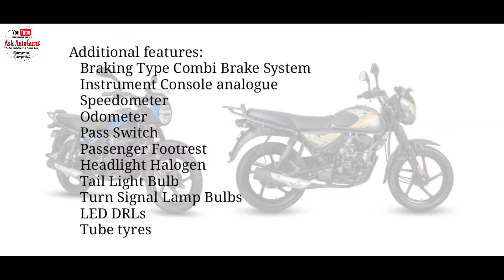2021 New Bajaj CT 110 X | Practical ride | Top speed | Price | Features | Pros cons | Full review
2021 New Bajaj CT 110 X | Practical ride | Top speed | Price | Features | Pros cons | Full review

         Hello guys,
         Today we are going to talk about all new bajaj ct 110x review. Also will do a ct 110x mileage test and discuss about ct 110x colors. In this bajaj ct 110x bs6 detail review we also talk on ct 110 mileage test and all about ct 110 new model 2021 and bajaj ct 110 x top speed in this perticular ct 110 x hindi video.
         Apart from the in our next upcoming videos we will do comparison with bajaj ct 110 x vs platina bajaj ct 110 x vs bajaj ct 110 vs hero hf deluxe bajaj ct 110 x vs platina abs bajaj ct 110 x vs splendor plus bajaj ct 110 x vs passion pro bajaj ct 110 x vs splendor bajaj ct 110 vs bajaj ct 100 bajaj ct110 vs platina 110 abs and bajaj ct 110 x vs tvs radeon.
         Now let's talk about all new bajaj ct 110 x.

Thanks again.